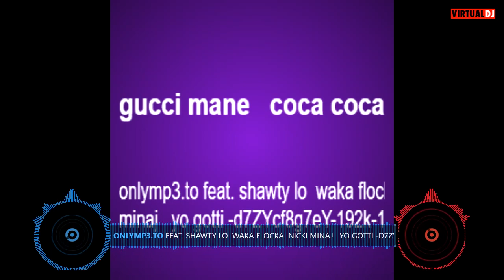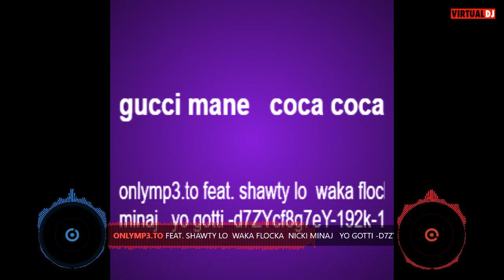Gucci Mane - Mi Casa Su Casa (CS JRP)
Yes, this song is long as hell. I know.